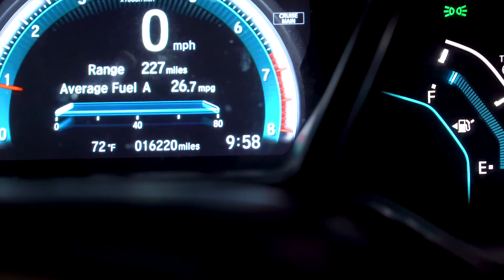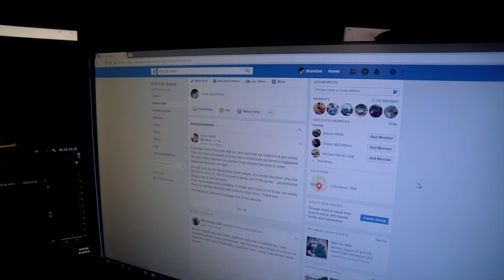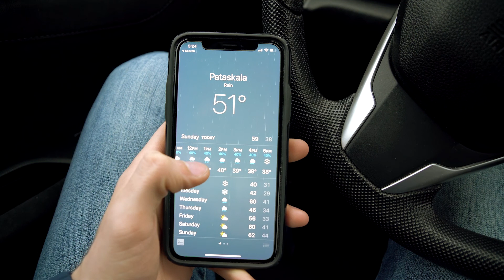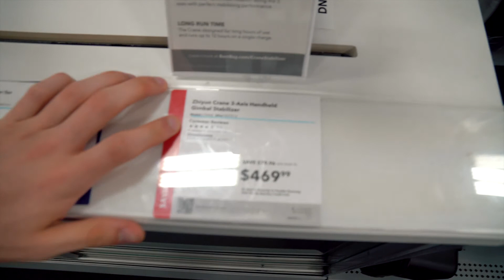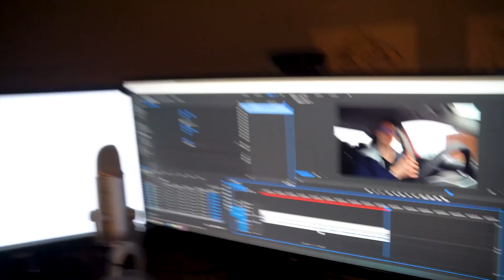FIRST CAR MEET OF THE YEAR - Porsche gt2rs shows up! S2:E11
The Friday car meets are back everyone! The first part of the meet was a great turn out. Then people began to get rowdy and the cops came and kicked everyone out. Keep in mind Cass and I already left at this point. But to continue on with the story, they moved the meet to the old location where someone was injured and the meet was canceled. Hopefully this year gets better for the scene but only time will tell. Enjoy!